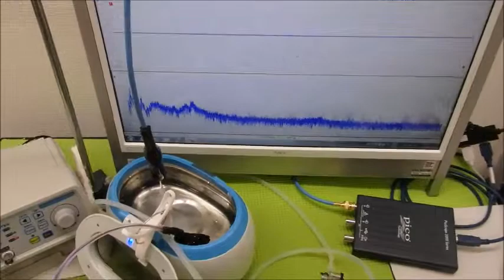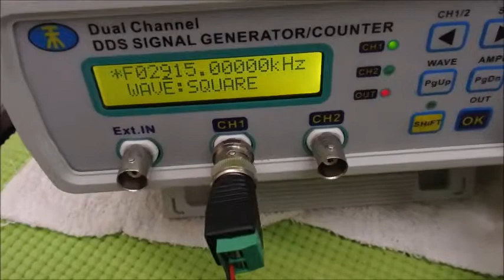メガヘルツの超音波発振制御技術 ultrasonic-labo